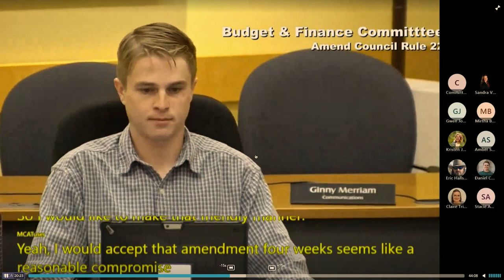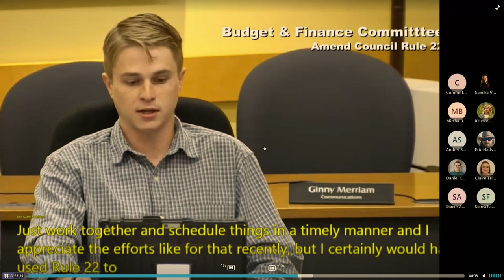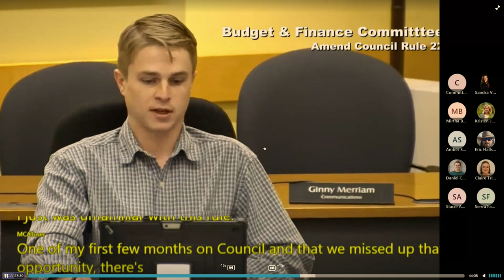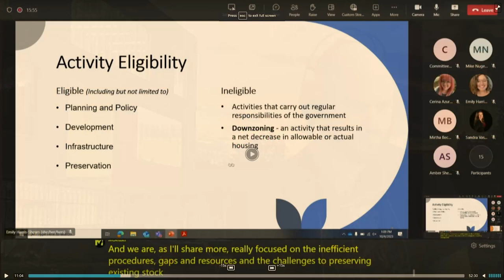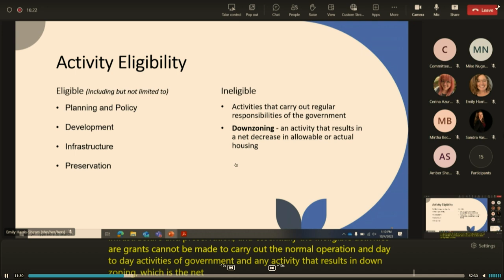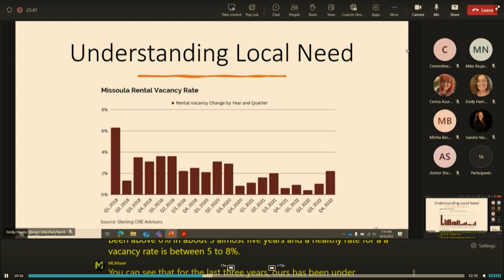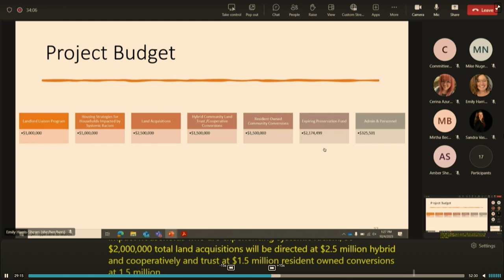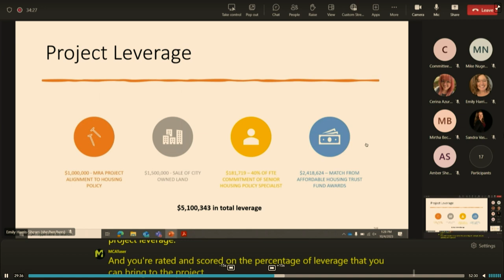Wake Up Missoula 10-6-2023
are you Bear aware and want to have fun this winter? the city looks to expand bear buffer zones and other things as they continue to feed for the winter. Montana might look to cutting funding for schools for ther sake of taxes and we have plenty of things to do this weekend in Missoula because of Frist Friday and we have your art guide for you to enjoy new displays in and around the Missoula Area